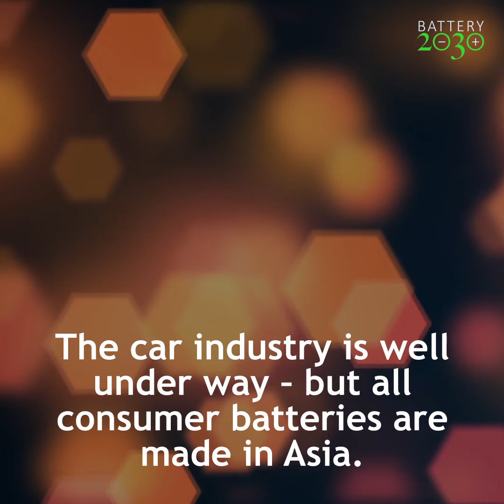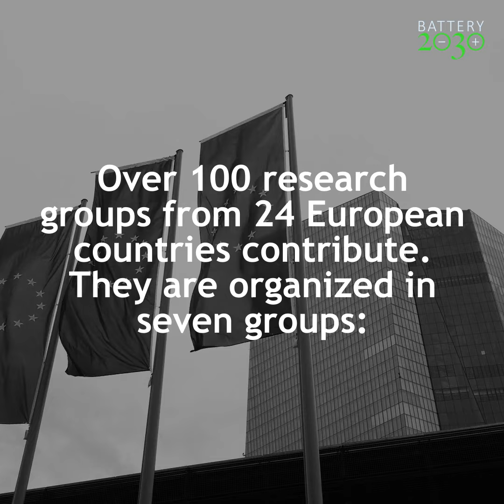Presentation Battery 2030+, 21 04 26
Short presentation of BATTERY 2030+ Initiative and Projects